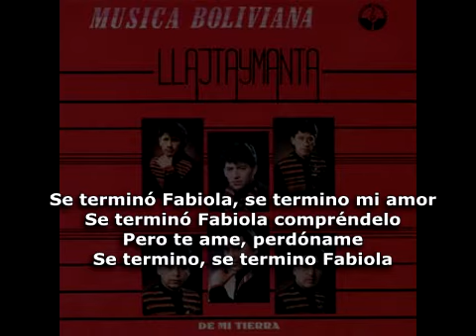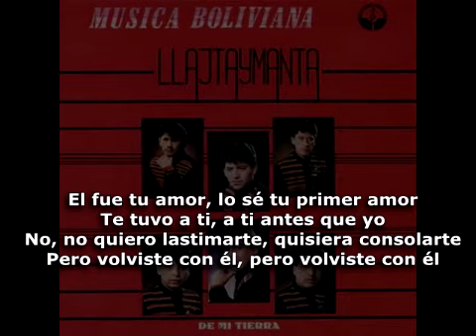Llajtaymanta - Fabiola - Karaoke